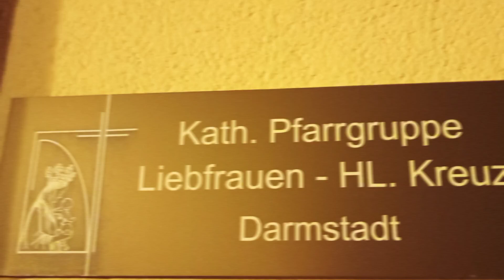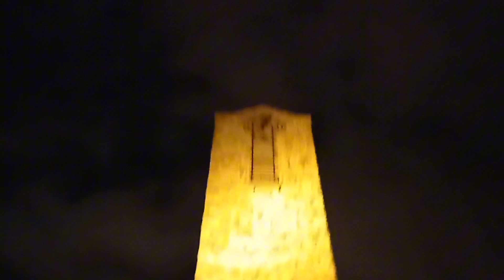Darmstadt (DA) Abendangelus der Liebfrauengemeinde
Hier zu hören ist der Abendangelus der Liebfrauengemeinde um 19 Uhr